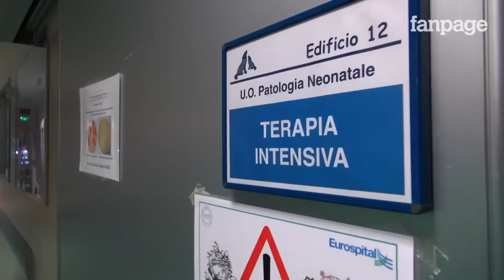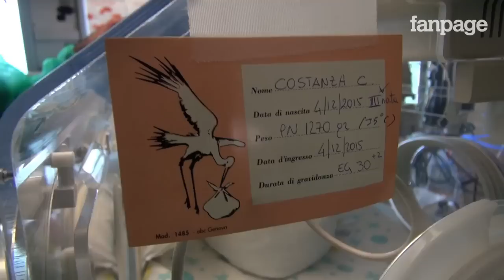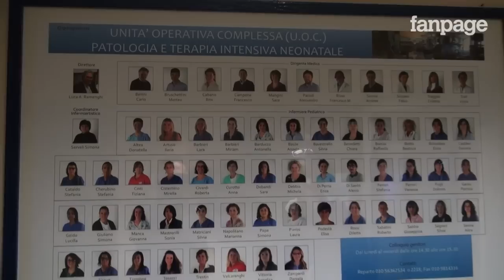Miracolo a Genova: nati 4 gemelli monozigoti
La coppia aveva problemi di infertilità poi, con la fecondazione assistita, arriva il miracolo. Al primo tentativo in vitro gli embrioni erano andati incontro a divisione, con la creazione di due set di gemelli identici, monozigoti. Vittoria, Costanza, Geremia e Marcoantonio sono nati il 4 dicembre da Maria Antonietta e Andrea. È un caso rarissimo di gravidanza quadrigemina, dove per la prima volta in Italia hanno visto la luce una coppia di maschi identici, ed una coppia di femmine identiche. Sono tutti in buone condizioni nonostante il basso peso alla nascita e sono ora ricoverati nella Terapia Intensiva Neonatale dell'Ospedale Gaslini. Alla coppia era stata illustrata la possibilità dell'interruzione selettiva di gravidanza, per evitare i rischi importanti di parto pretermine dovuti alla gravidanza multipla. Nonostante il consiglio di procedere ad interruzione di gravidanza di una coppia di gemelli, la coppia ha deciso di andare avanti.
«Non abbiamo mai pensato di abortire - spiega la mamma - ci siamo aggrappati alla fede. Ho pensato sono dentro di me e li devo far nascere, se non c'è stato nessuno prima di me, devo essere io il primo caso positivo per un'altra donna, oggi sappiamo che è andata così, abbiamo i nostri piccoli e possiamo dare coraggio agli altri, è un grande risultato».